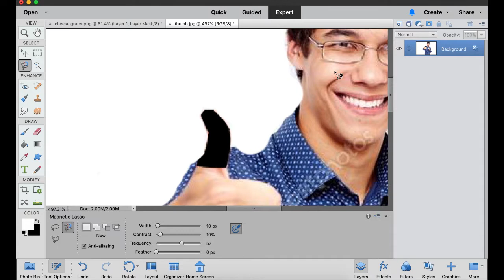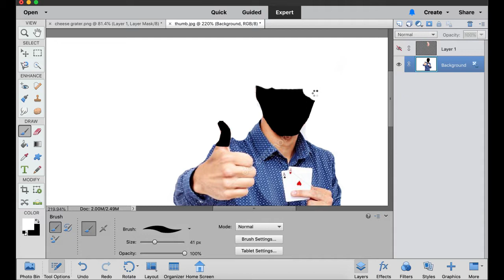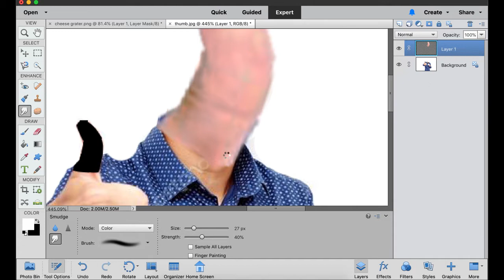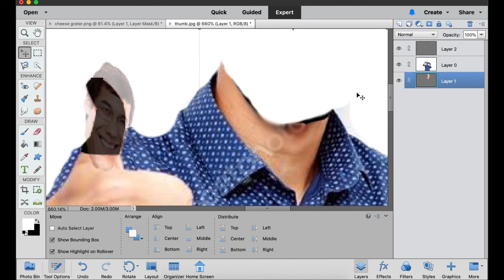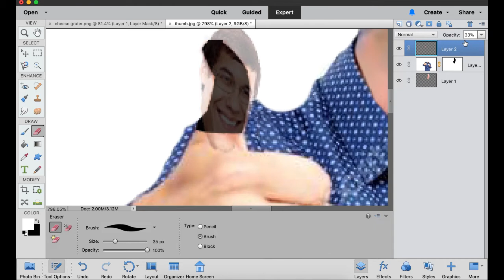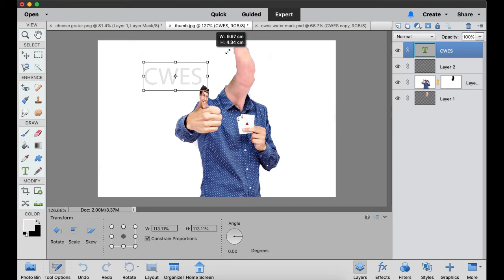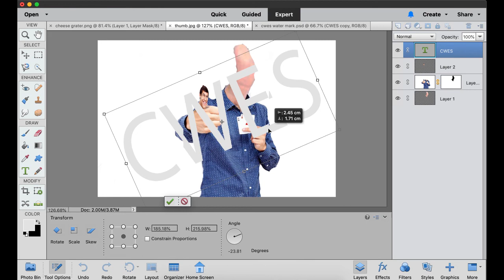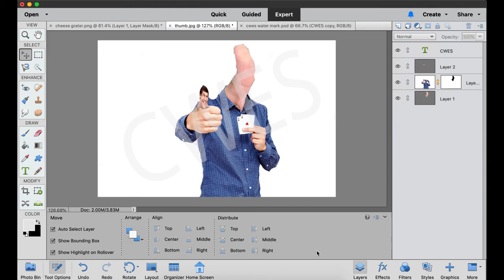i'm sorry, random stock photo man. (ROETLS Episode 1)